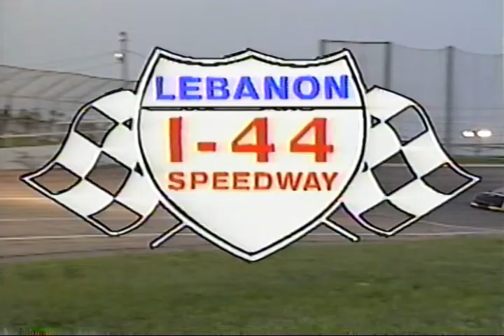I-44 Speedway Artgo 100 Lebanon Mo 8-1994 Brennon Willard VHS racing video Collection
🏎  I-44 Speedway Artgo 100 Lebanon Mo 8-1994  🏎
@Midwest Sheet Metal

Photos.ShowMeDirt.com
merch.ShowMeDirt.com
🏬 Need something from Amazon?? Use this link every time you go there and we received a % of your order. Amazon.ShowMeDirt.com
Need something recorded are the rights to any of our photos or video??

IMCA Modifieds, iracing,
stock car racing, imca, Lucas oil speedway, Twister Alley, Motor Speedway, dirt late model, auto racing, modified, dirt car racing